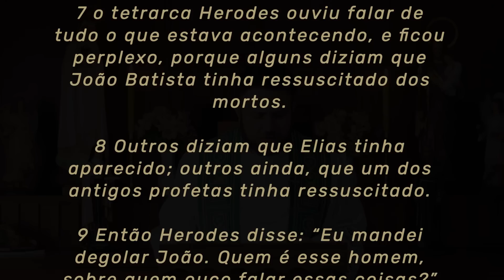Homilia Diária | Quinta-feira - 25ª Semana do Tempo Comum (Lc 9,7-9)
💬  Podemos ver nesta curiosidade oca e vã de Herodes uma imagem daquilo que o pecado original deixou dentro de cada um de nós. Ao invés de vermos e sentirmos Deus como um amigo e como nosso pai, começamos a ver Deus como um rival e um inimigo a ser vencido e excluído de nossa vida, para que possamos gozar do mundo como bem entendermos.

👉  Escreva nos comentários o que mais te tocou na palavra de hoje.